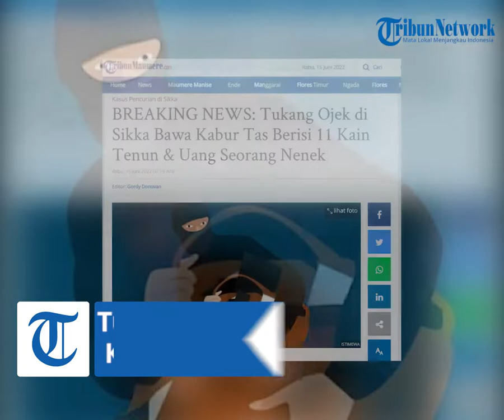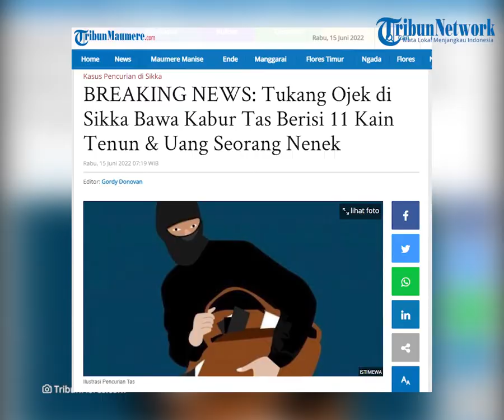Tukang Ojek di Sikka Bawa Kabur Tas Berisi 11 Kain Tenun & Uang Seorang Nenek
TRIBUNFLORES.COM, MAUMERE - Kasus pencurian di Kota Maumere, Kabupaten Sikka terjadi setelah tas berisi barang berharga milik Maria Mbulu Sari (69) dicuri tukang ojek, Selasa 14 Juni 2022.

Korban Maria Mbulu Sari merupakan warga Desa Jopu, Kecamatan Wolowaru, Kabupaten Ende.

Insiden itu membuat Maria menelan kerugian sebesar Rp.7.200.000.

Artikel ini telah tayang di Tribunflores.com dengan judul BREAKING NEWS: Tukang Ojek di Sikka Bawa Kabur Tas Berisi 11 Kain Tenun & Uang Seorang Nenek,

Penulis : Paulus Kebelen
Editor : Gordy Donofan
VP : Tian Kedoh